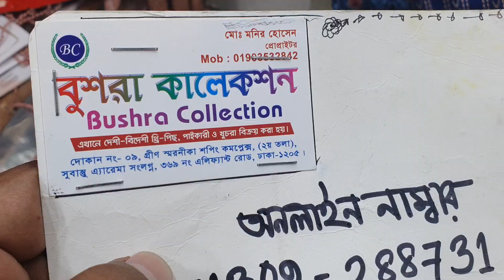ধামাকা অফার ৪৫০ টাকায় জয়পুরি থ্রি-পিছ কালেকশন।